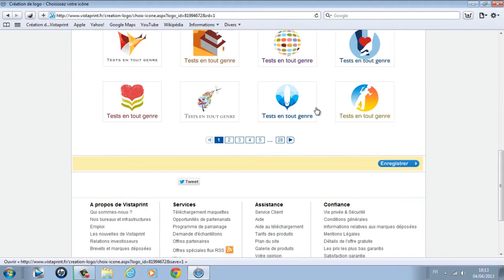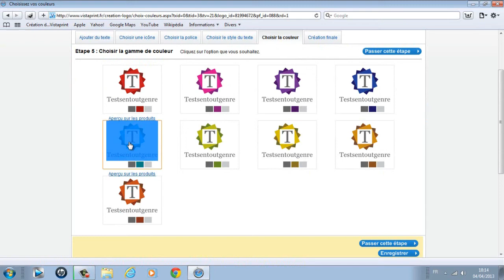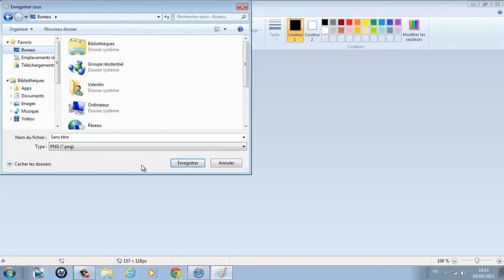Faire un logo sans logiciel a telecharger - Pour chaine YouTube ou site internet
(PS :une fois sur le lien, cliquez sur "afficher le lien" )

• Skype : Yitoz-70